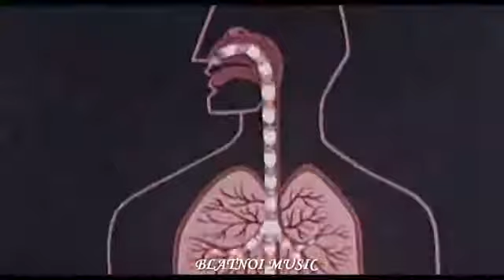Vazov – ДеткаЛамбада Music Video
lambada,  detka, detka lambada, vazov, music, video, Vazov – ДеткаЛамбада, porno, porno klip, magari gogoebi, magari cekva